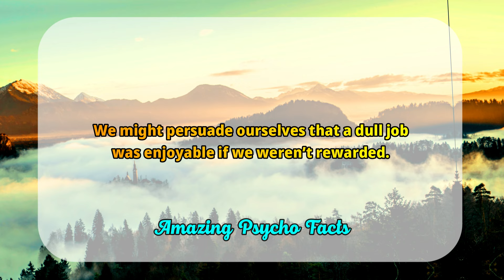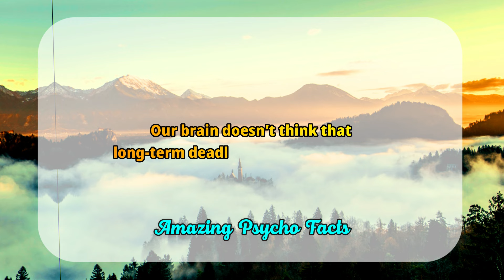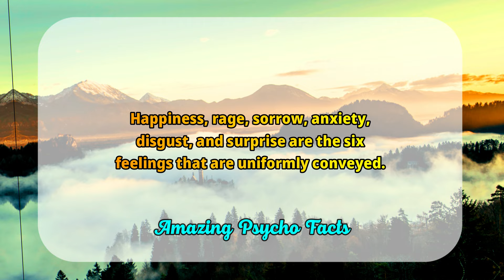Dark Psychology Facts about Human Behaviour That Will Blow Your Mind Pt.4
Amazing Psychology Facts On Love Relationships And Human Behaviour I Must Watch

Psychology
Psychology of human
Psychological facts
Psychology says
Life quotes
What psychology says about
Psychology explain

LINK :-